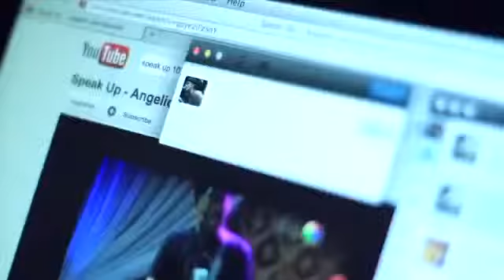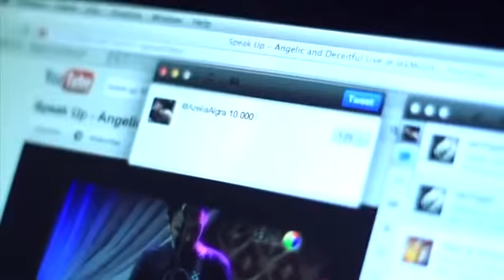Speak Up - 10.000 Miles OFFICIAL MUSIC VIDEO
performing Ali Nugraha singer from Speak Up

recorded and performed live
Year 2012